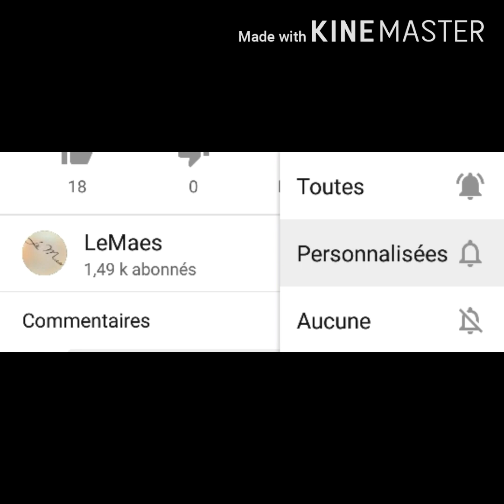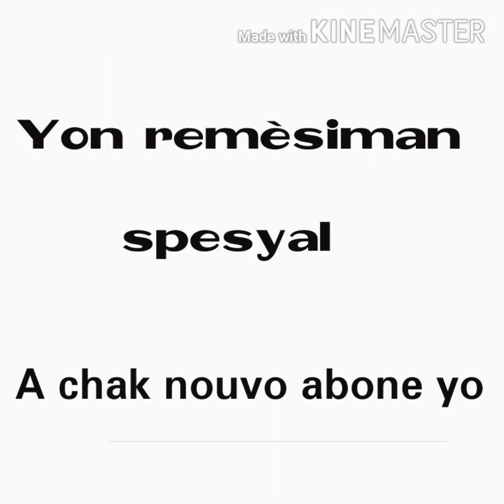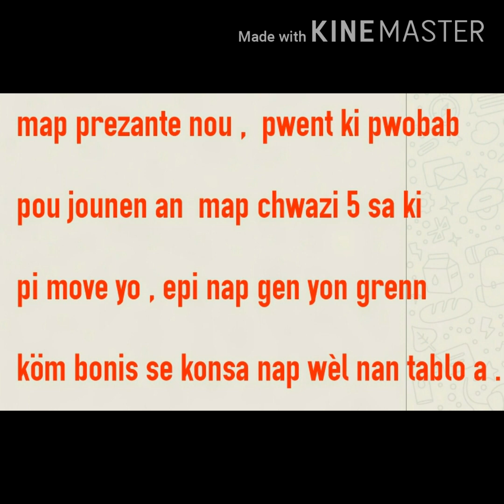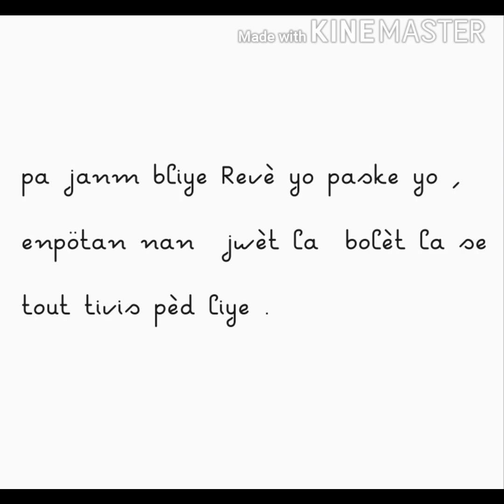04 Novembre 2020 boule cho tirage New - York Midi - Soir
Abone ak chanel la pou pa rate chak video ke map poste sou li